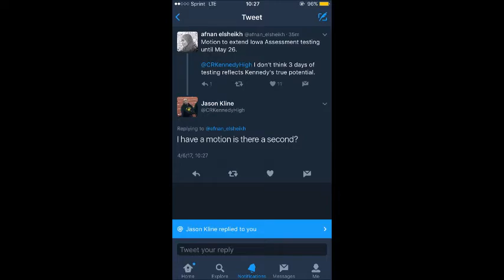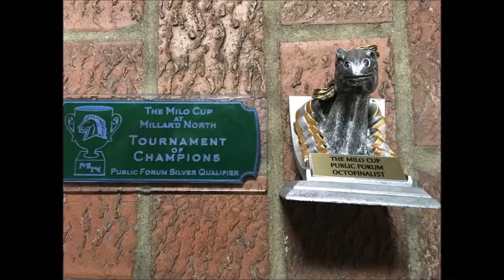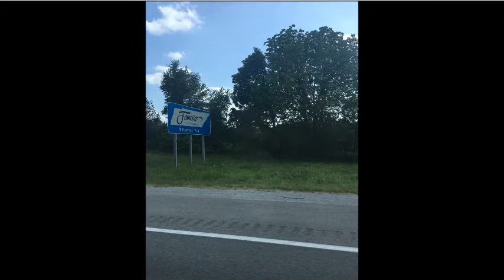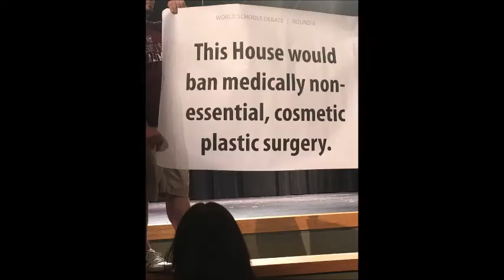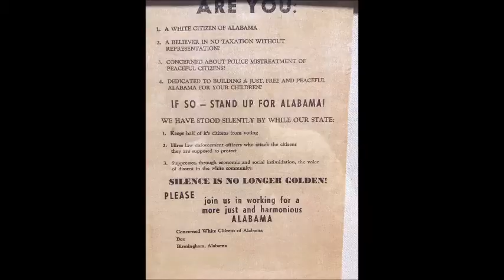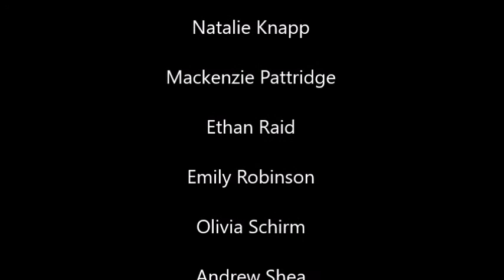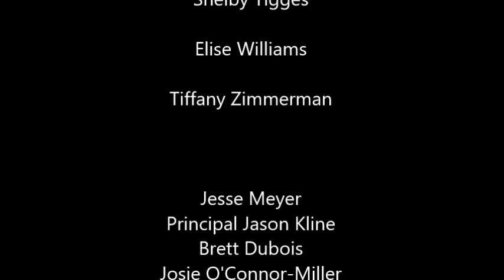Cedar Rapids Kennedy Debate 2016-17